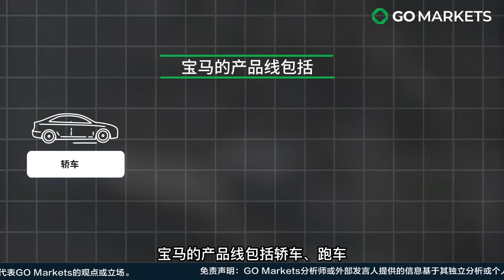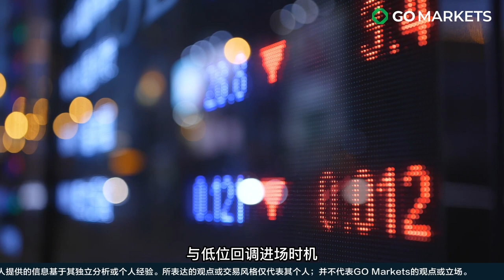BMW继续雄霸豪华车市场，机遇与挑战并存 | GO Markets 独家解读